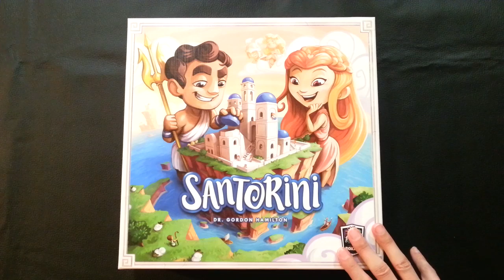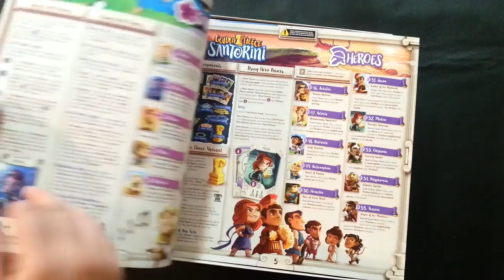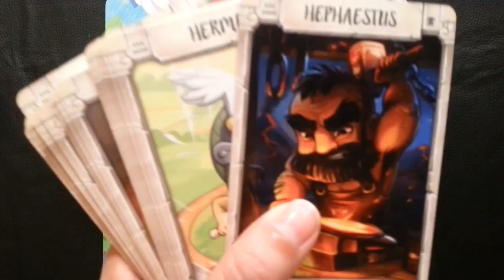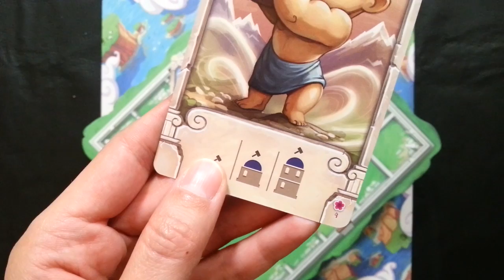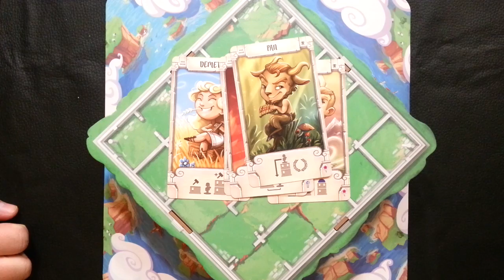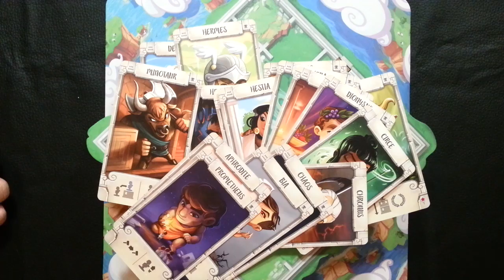Santorini - Aprendiendo a jugar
Bienvenidos a la preciosa isla de Santorini. Hoy nuestro crucero sideral hace escala en esta pintoresca villa para traeros el juego más cuqui de todos los tiempos.
Santorini  se aprende a jugar en 10 minutos, pero puede ofrecernos horas y horas de diversión, estrategia y competición.

Puedes construirte tu propio Santorini en "Juegos de la mesa redonda"